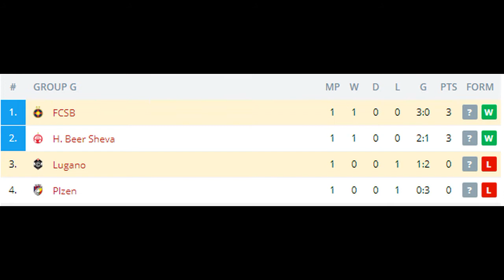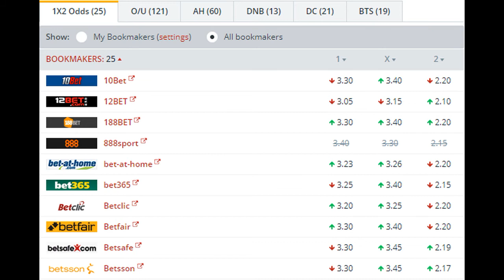Lugano vs FCSB BETTING TIPS (28-09-2017)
Both of these teams suffered mixed fortunes on the opening round of games in the Europa League, with Lugano slipping to a narrow 2-1 defeat in Israel and FCSB comfortably winning at home 3-0 against Czech Republic outfit Viktoria Plzeň. The form guide suggests FCSB will win this game, but Lugano are a much better side than their recent results suggest, and we fully expect them to have more of the ball and the attacking play against their Romanian guests, but if the hosts don’t take their chances then they could easily get punished by a confident FCSB.

The two sides have only met once before, and that was a friendly, and that should hand Lugano the advantage as they are playing in front of their home fans and will likely be offered more of the ball by FCSB who are likely to sit back and attempt counter attacks.

Five of Lugano’s last six matches have ended with over 2.5 goals being scored, but four of those games have ended in defeat. The only two of FCSB’s last six that have produced that many goals have both come at home and both seen the Romanians win to nil, not that we think that is an option for Thursday nights game.

Budescu scored twice in the first group game and his teammate Alibec got the other, and both will be a threat on the counter attack if Lugano push too many men forward. Alibec was taken off at half time at the weekend, but it is thought that that was just a precaution ahead of the trip to Switzerland where the striker is expected to start, though his replacement that day, Gnohéré, has scored four goals in the league this season.